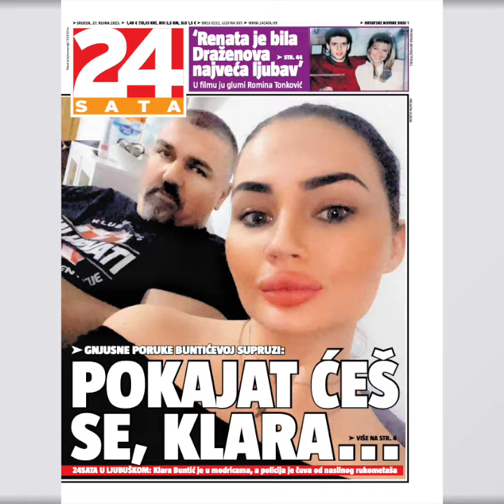[TOP 3 VIJESTI DANA] Skriva se od Denisa: Bliski ljudi Klari poručuju da će se pokajati